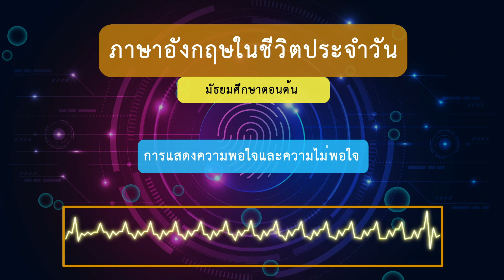ภาษาอังกฤษในชีวิตประจำวัน การแสดงความพอใจและความไม่พอใจ